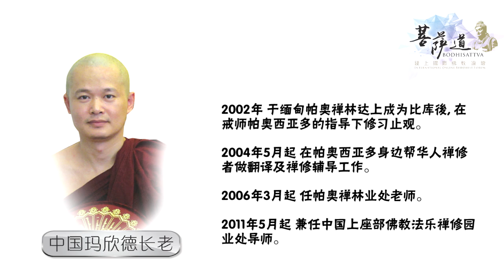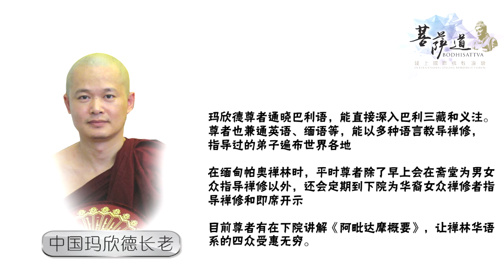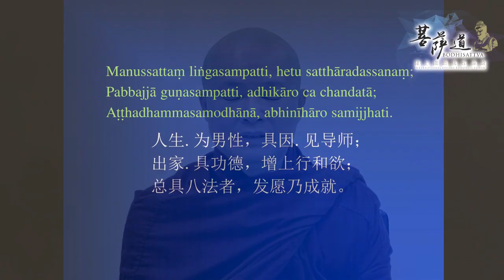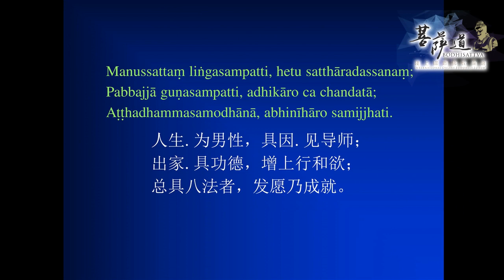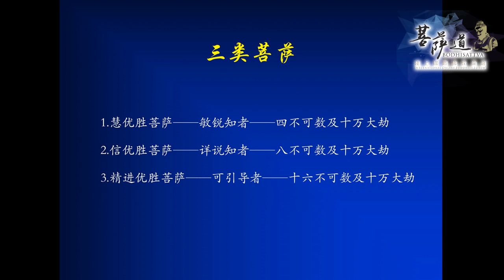【2020菩萨道网络佛教论文】玛欣德长老 - 南传佛教的菩萨道思想【南传菩萨道思想概述】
一场世纪性三大传承佛教论坛，汇集了各传承诸山长老，将于今年10月20日至11月1日一起探讨佛教菩萨道议题，想要了解更多接下来的论文内容和当天1/11 zoom 操作方式，您可以按以下链接: